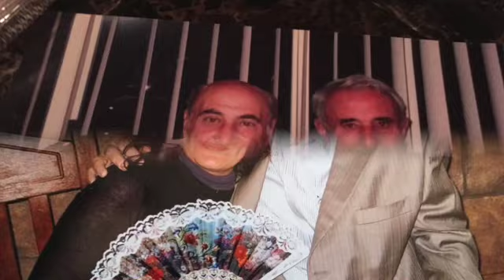HAYRIK--ALLINSTRUMENTS AND VOKAL BY-HAKOP-GALADJIAN-VIOLIN- BY-MERI-GALADJIAN